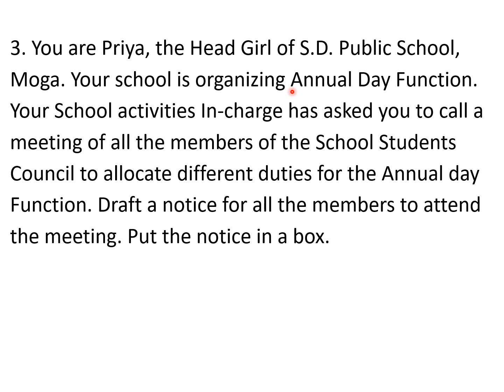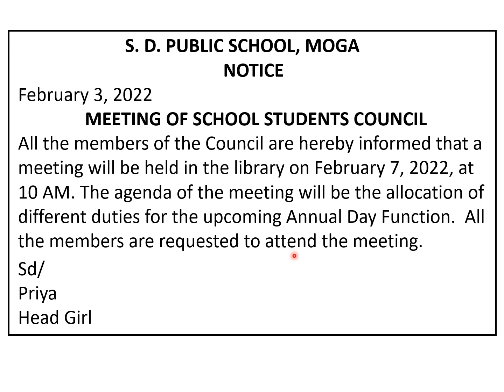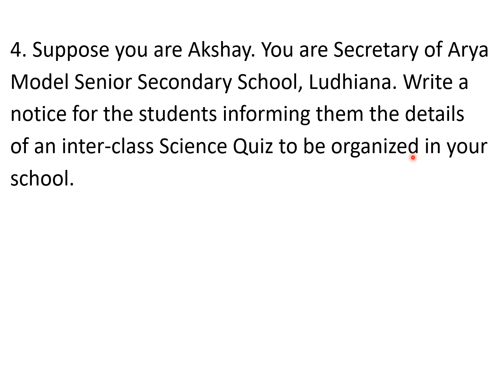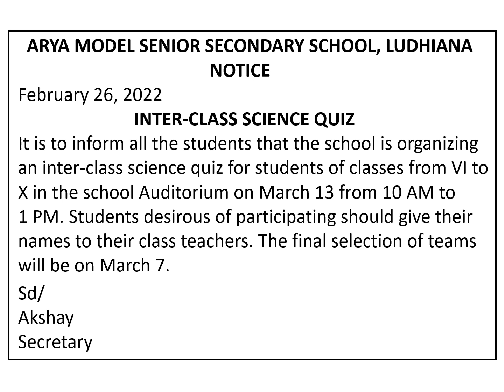11th, 12th English Grammar Lesson 11 Notice Writing Exercise 3, 4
Senior Secondary (XI, XII) Classes PSEB English Grammar Lesson  11
Notice Writing Exercise 3, 4
 1. Write a Notice Calling a Meeting the Members of Your School Students Council.
2. Write a Notice Informing the Students of Your School Regarding an Inter-class Quiz Your School is Organizing.